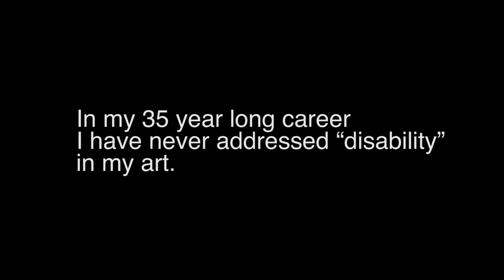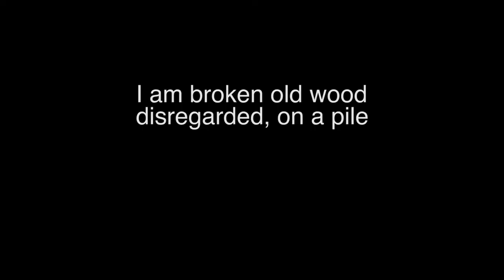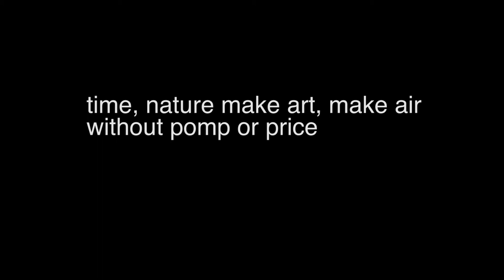BROKEN - A performance based video - Theresa Byrnes - 2018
BROKEN  - Theresa Byrnes
PREMIERED AT GEORGETOWN UNIVERSITY, Wash, U.S April 2018

The word disabled means that normal abilities have been taken away for whatever reason but it also implies that you have no ability. I do not feel disabled. In my 35 year long career I have never addressed “disability” in my art (even with the interminable morbid fascination of virtually every arts writer & journalist who writes about me). Here, in BROKEN I have made an exception.

Origin and Etymology of dis- from Latin dis-, literally, apart
Origin and Etymology of dis short for disrespect, First Known Use: 1980
dis as a prefix : opposite or absence of : not
dis as a verb slang : to treat (someone) with disrespect
dis as a noun slang : a disparaging remark or act : to criticize in a way that shows disrespect, to treat with disrespect or contempt : insult

I know what is meant (in the best sense) by being categorized ‘disabled’. Running, dancing, walking, talking clearly are abilities that have slowly evaporated from my experience. Fantastic as these empowering attributes are, they are not the be all & end all. People have disabilities, I have disabilities but calling someone disabled is another thing.

Disabled as a naming word is misleading & demeaning, in & of itself discriminatory. Disabled as a medical term should be etymologically correct not flatly meaning life apart from ability.

I believe in a neurologically diverse humanity - there are many ways to experience life. Typical physical ability is just that. There is no master code. I do not care to be searching for a cure to have normal abilities. I do not aspire to be typical.

A term to categorize a whole community of people that is inaccurate is also unethical. One can excel, or one can cower no matter what your physical circumstance. Look at my work not my legs!

In BROKEN I choose broken, old wood & follow it becoming art, as an analogy for how  deceptive our eyes can be & dismissive we can become when convinced that perfection does not incorporate disorder.

DO NOT DIS MY ABILTITY.